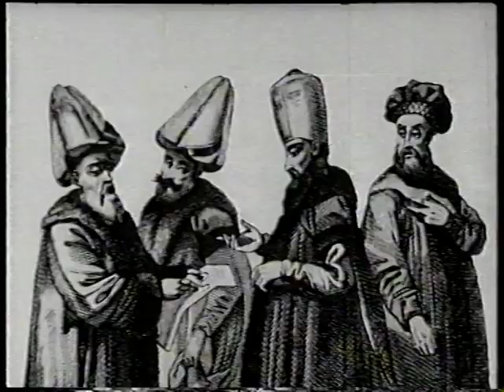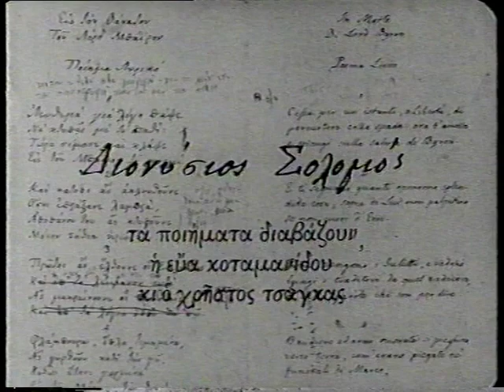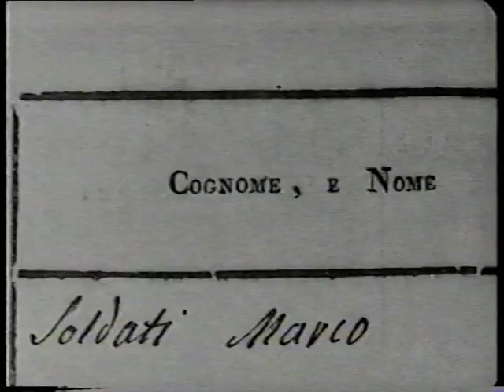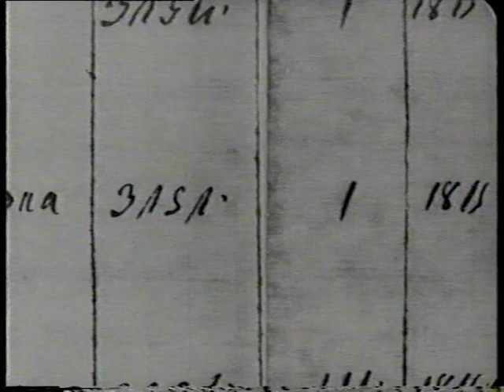Διονύσιος Σολωμός (Μέρος Α᾽), 1973, σκην.: Λίλα Κουρκουλάκου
Το βίντεο συνοδεύει το κείμενο Η χώρα της Σιωπής και της Κολάσεως. Η ανεκτίμητη Λίλα Κουρκουλάκου (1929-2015)